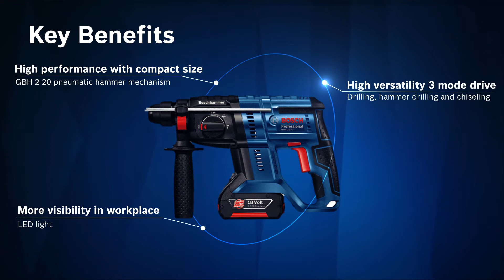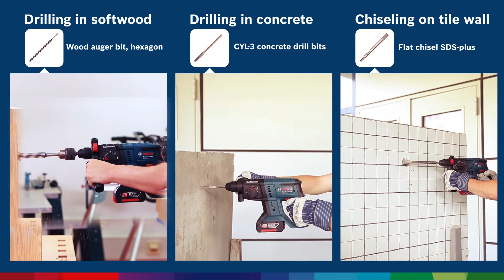Máy Khoan Búa Dùng Pin Bosch GBH 180-Li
DIY 1 : 63E Ung Văn Khiêm , Phường 25 , Quận Bình Thạnh , TP.HCM
DIY 2 : 29 Đường 817 ,Tạ Quang Bửu , Phường 5 , Quận 8 , TP.HCM